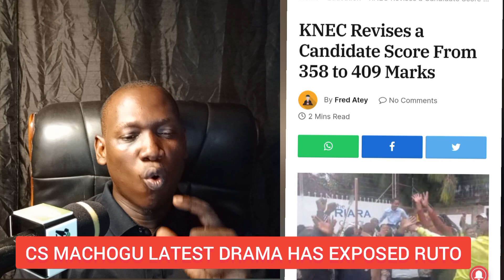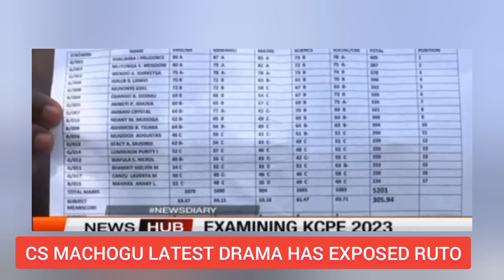Ruto ENDING Seen in MACHOGU COLLAPSED PLAN..( WATCH)